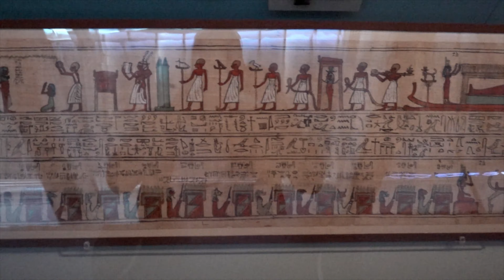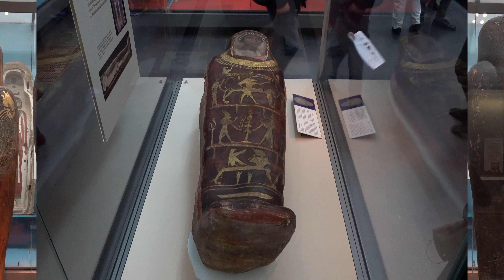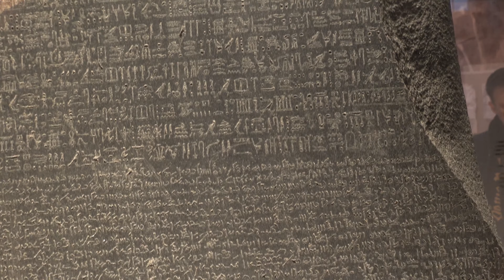The British Museum: Ancient Egypt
A fairly comprehensive look at ancient Egyptian art at The British Museum.

The Museum holds the largest collection of Egyptian objects outside Egypt telling the story of life and death in the ancient Nile Valley.

Find out about the Rosetta Stone, a 5,000-year-old sand-dried mummy, wall paintings from Nebamun’s tomb and sculptures of the pharaoh Ramesses II.